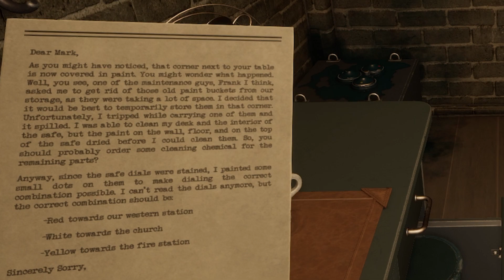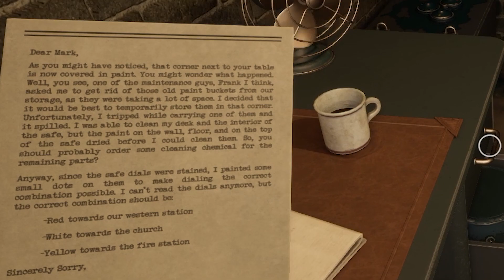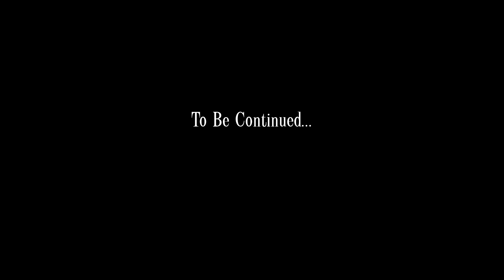Escape Memoirs Mini Stories: Can We Escape Jail With 4 Brain Cell